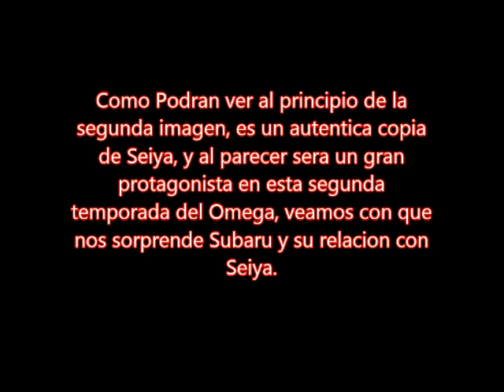Es Subaru Hijo De Seiya?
Es Subaru Hijo De Seiya? .. Dark Pandora. .
alien bases with UFOs are located in the Antarctic:  ,

Noticias de Videos acerca del mundo paranormal,Anime, extraterrestres, antiguas civilizaciones, politicos, teorias , conspiraciones, UFO, ovnies, misterios del espacio, tecnologia, ciencia, para estar mas informados de las historias mas recientes subscribete a mi canal y comparte los videos, gracias

Unete a nuestra comunidad y comparte tus videos, commentarios y fotos